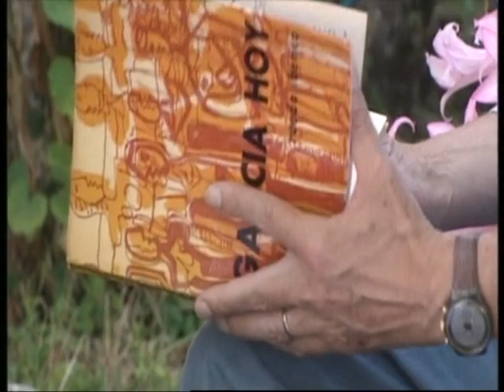Panorama de Galicia: “Manuel Colmeiro. Galicia ten un pintor” © Televisión Española en Galicia, 1999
O MARCO presenta unha serie de entrevistas históricas ao artista Manuel Colmeiro, concibidas como actividade complementaria da exposición “MANUEL COLMEIRO. Espazos e encadramentos”.

Procedente dos arquivos de TVE en Galicia, foi realizada en 1999 e está dispoñible a partir deste domingo 17 de maio, con motivo do Día das Letras Galegas.

CRTVE / TVE Galicia
Panorama de Galicia: “Manuel Colmeiro. Galicia ten un pintor”, 1999
Entrevista a Colmeiro en San Fiz de Margaride (Silleda), acompañado da súa muller, Emilia González Colmeiro, e de Isaac Díaz Pardo
Guión: Manuel Pérez Bello
Imaxe: M. Midón, M. Villaverde.
Montaxe: M. Quintás. Presentado por: Paola Rodríguez.
Duración: 23’ 20’’
© Televisión Española en Galicia, 1999

Durante todo o período da exposición “Manuel Colmeiro. Espazos e encadramentos”, está previsto un conxunto de actividades complementarias desta mostra, comisariada por Xosé Carlos López Bernárdez, que ten como obxectivo ofrecer unha nova ollada sobre a obra dun dos pintores chave na historia da arte galega.

Entre elas, destacan varias entrevistas históricas a Manuel Colmeiro, procedentes dos arquivos de CRTVG e CRTVE, que comenzaron a publicarse na web do museo o 15 de abril. Grazas á esta especial colaboración, o público ten acceso á obra e pensamento de Colmeiro en primeira persoa.

O seu interese reside non só no seu valor como documento histórico, senón por achegar a perspectiva e reflexións do artista en tres momentos diferentes da súa traxectoria vital e artística. Os documentos do propio pintor insiren a súa obra na tradición política do realismo histórico e explican as motivacións sociais e estéticas das obras. O seu testemuño fai máis comprensibles as obras de claro matiz social ou a serie de tintas sobre a Guerra Civil.

As reflexións de Colmeiro explican tamén a súa procura dun novo clasicismo ligado ao cotián. O traballo do noso pintor, como el subliña, teima en presentar as cousas comúns, o milagre da existencia na súa imperturbada duración: as maternidades, as panadeiras, as tres grazas, as paisaxes, as naturezas mortas; temas que se presentan desde unha análise de enorme rigor que pode parecer inxenua porque evidencia as virtudes sinxelas ou os feitos típicos da vida local, pero que posúe unha forte carga analítica.